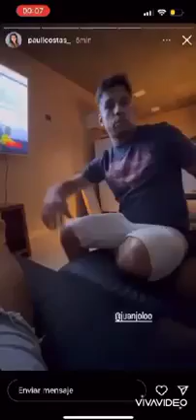TACUMBU REVOQUE - NDE TAVY 🤦🏻‍♂️